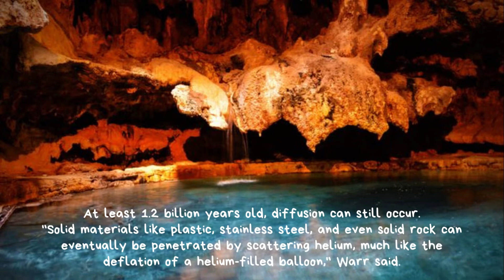The Discovery of the World's Oldest Life Generator, 1 2 Billion Years Old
An international team of researchers has announced that they have discovered a 1.2 billion year old underground water system inside a gold and uranium mine in Moab Khotsong, South Africa. The system is the oldest generator of life in groundwater on Earth.

The findings provide more insight into how life is maintained beneath the Earth's surface and how it may have developed on other planets. A full report of these findings has been published in the journal Nature Communications under the title "86Kr excess and other noble gases identify a billion-year-old radiogenically-enriched groundwater system" recently.